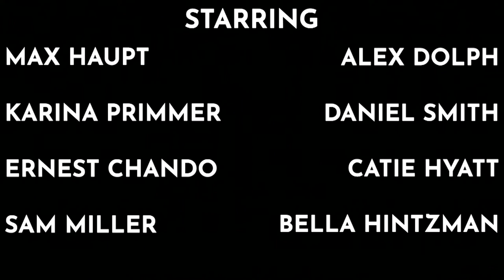Ohio Wesleyan University Dept. of Theatre & Dance Presents: "Woyzeck, Inc."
Ohio Wesleyan’s Spring Senior Project Production features a modern retelling of Georg Büchner’s “Woyzeck,” written in the late 1830s.

Logan Kovach ’21, a Theatre major and German minor, has translated and adapted Büchner’s work to depict “the plight of everyday workers.”